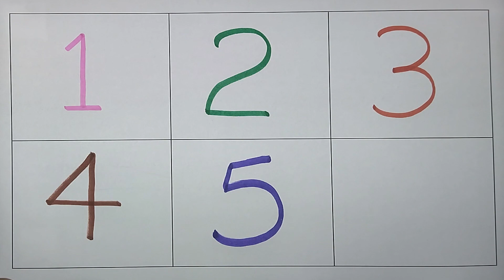लिए हिंदी में गिनने का सही तरीका: 1 2 3 4 5 6#teyateya